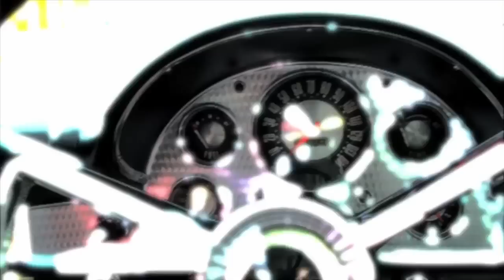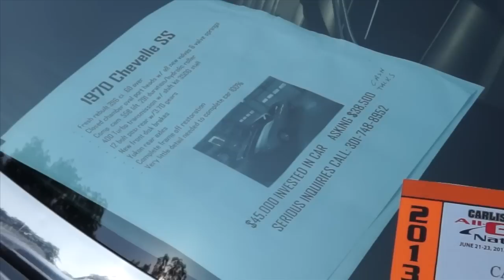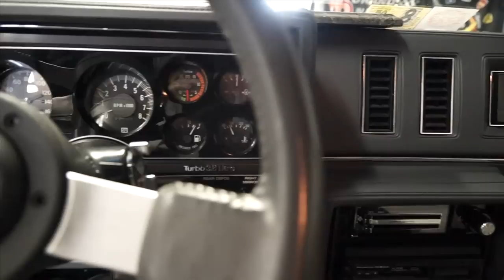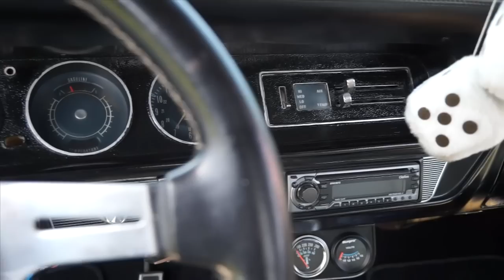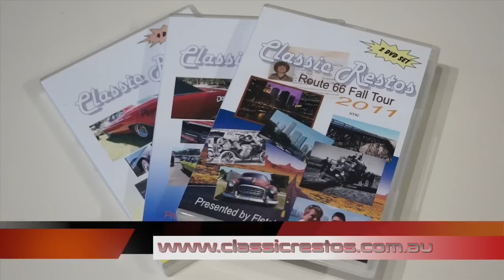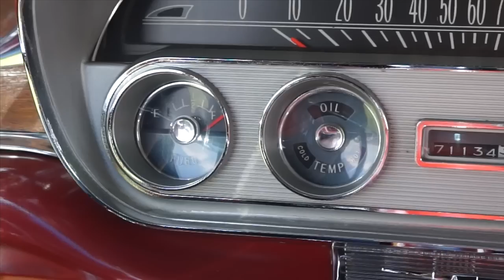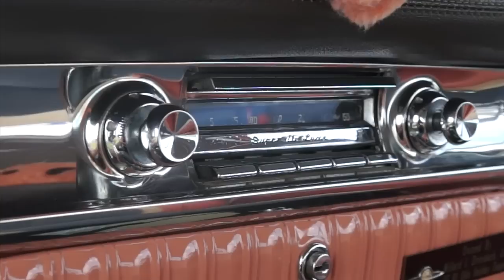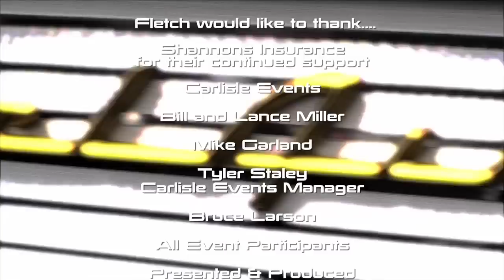Classic Restos - GM Carlisle - Part 1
This video is about GM Carlisle - Part 1